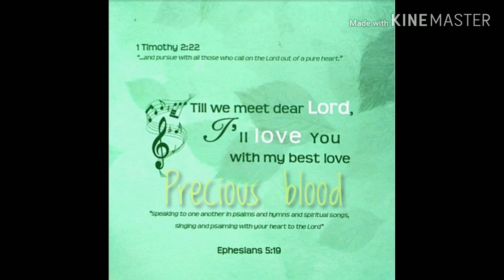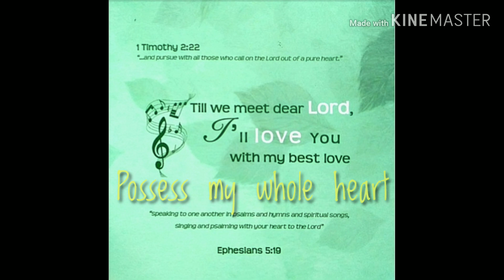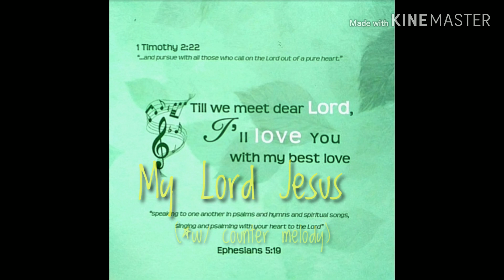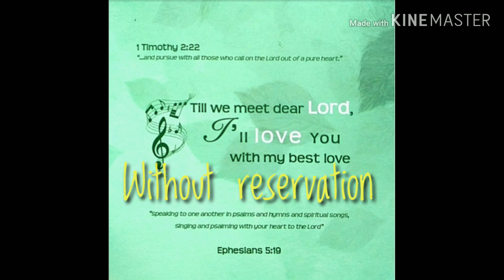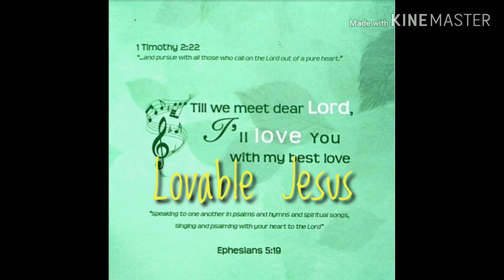My Sweet, Lovable Jesus - Singapore Young People (2015)